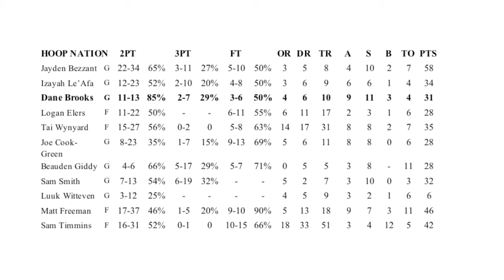JTBs Hoop Nation 2014 Dane Brooks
Dane Brooks (aged 17) playing for the Junior Tall Blacks (New Zealand U19s) in the Hoop Nations tournament, October 2014.
The Junior Tall Blacks team included Tai Wynyard (now at Kentucky), Matt Freeman (at Oklahoma) and Sam Timmins (Washington State).
Opposing teams featured current and former New Zealand national players, and the Junior Tall Blacks used this tournament as a warm-up to the FIBA Oceania Champs in Dec 2014.
The New Zealand Junior Tall Blacks, lost the final of the Oceania Champs to the U19 Australian team, by one point. This team has been the only NZ U19 team to get that close.